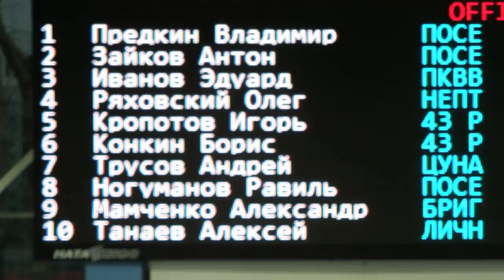Predkin 50 Free Kazan